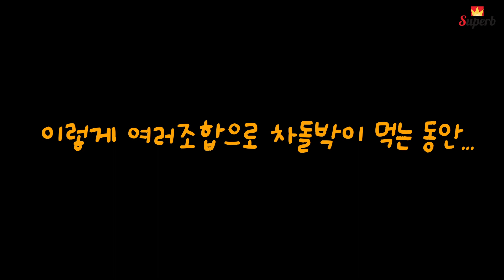[슈퍼비TV]"찌니야 소원을 먹어줘~!"최고의고기조합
이번주에는 특별 게스트 배우'상우'(우~)님과 함께 "찌니야 소원을 먹어줘~!"를 준비해봤습니다.
부평바베큐광장에서 촬영된 최고의 고기 조합은 무엇인지~!
다음주에 이어서 2탄까지 업로드 될 예정이니 많은 관심 부탁드립니다!
아참! 그리고 쿠키영상까지 마련되어있으니! 잊지말고 끝까지 봐주세요~^^
본 영상에 사용된 BGM의 저작권은 모두 슈퍼비 엔터테인먼트에 있으며, 제작된 BGM이므로 무단 사용 및 2차 제작 및 배포를 금지합니다.(유튜브무료음악제외)